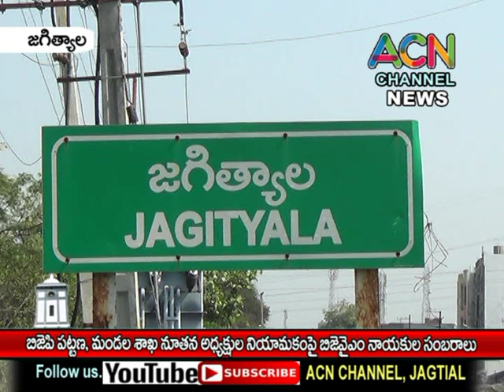జగిత్యాల BJP పట్టణ, మండల నూతన అధ్యక్షుల నియామకం హర్షిస్తూ BJYM నాయకుల సంబరాలు